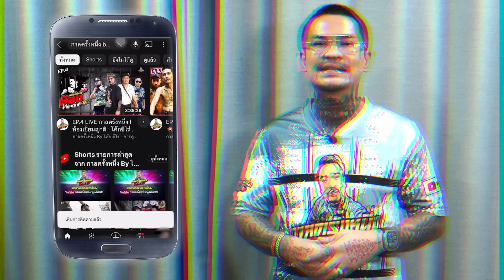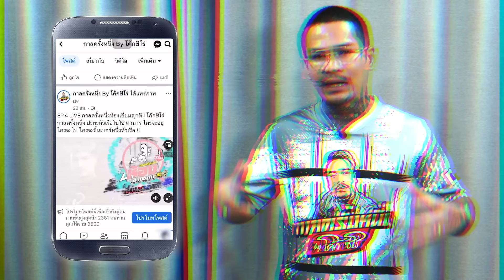EP.204 ตกเป็นแพะรับบาป! จับยัด 4 กระทง!! | บอม เขียนรูป : Part 2 | กาลครั้งหนึ่งByโค้กซีโร่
บอมเขียนรูป : Part 2
คลิก!! มาดูกันครับ :)